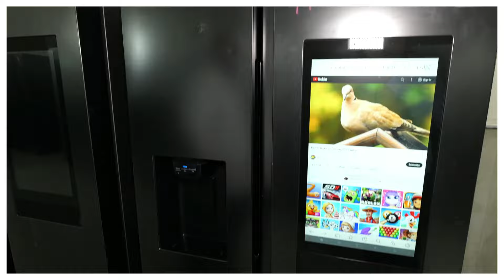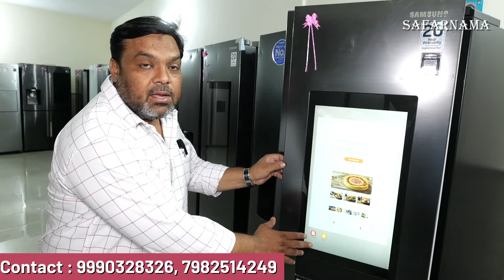80% OFF | Cheapest Fridge Warehouse | ऑनलाइन से काफ़ी सस्ता | SALE on AC, Fridge, WM with warranty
Namaskar Dosto...!

I'm back again with new another interesting video about Cheapest Electronics Warehouse.

Malik Discount Shop
AJNS PLAZA PLOT NO. G 86 main Shaheen bagh road backside 40 feeta road near kalindi kunj metro station Okhla New Delhi 11025

ac market
fridge market
half rate showroom
led tv
branded ac market
doubledoor fridge

tv,
tv market,
tv market in delhi,
cheapest price tv,
cheapest tv market in delhi,
wholesale price tv market,
android tv,
smart tv,
branded tv in cheap price,
hd tv,
4k tv,
led tv,
lcd tv,
electronic market in delhi,
electronic shop,
tv market lajpat rai,
internet tv,
smart tv wholesale price,
assembled tv in wholesale price,